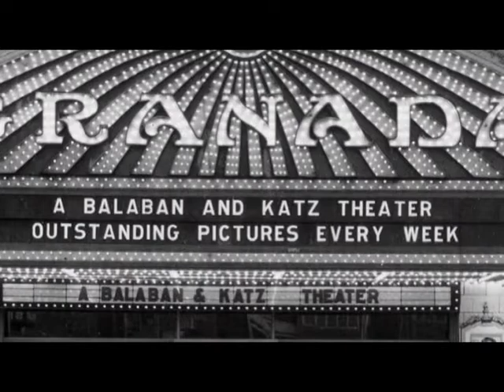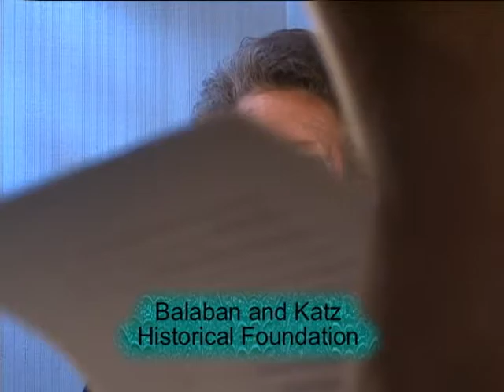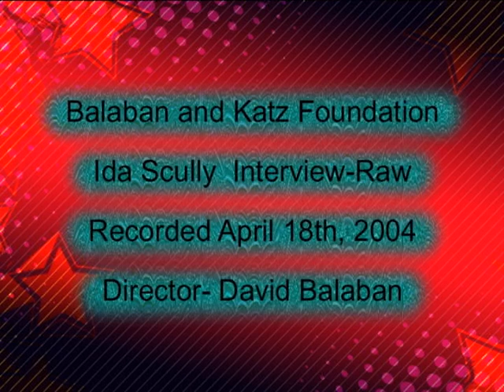Ida Scully Balaban and Katz Interview Unedited April 18 2004